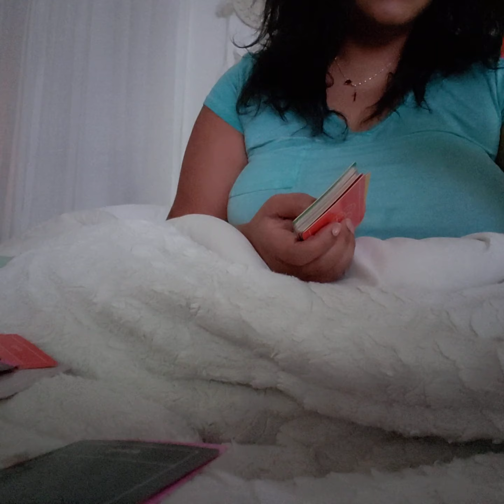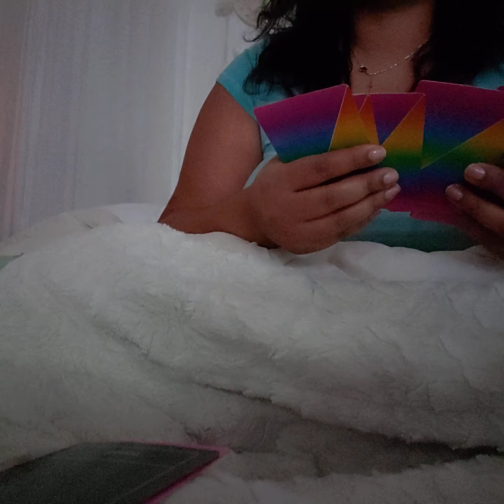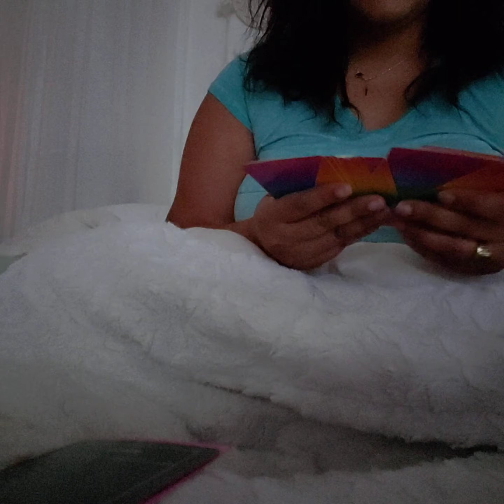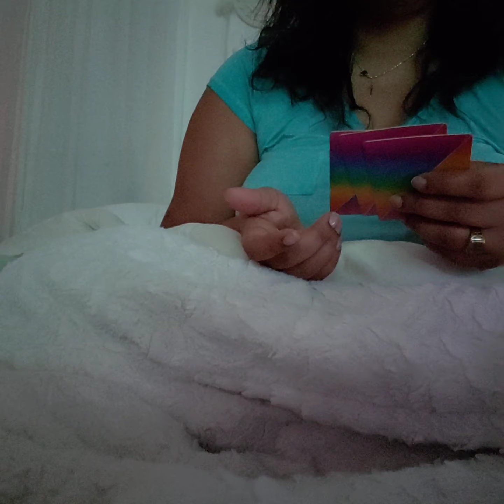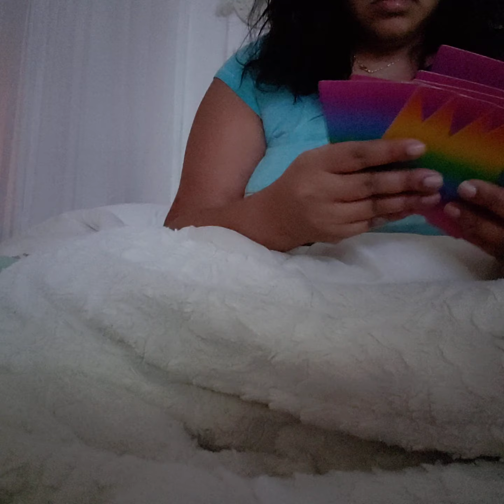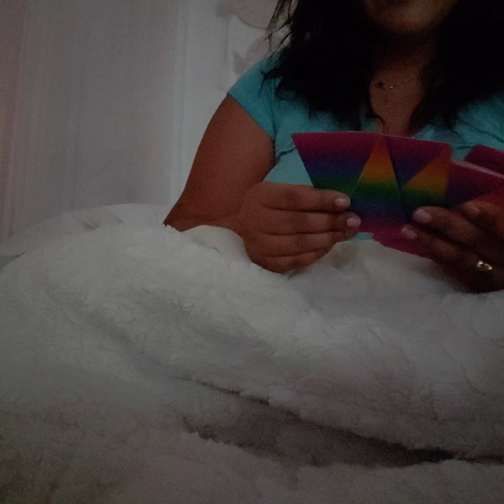Too Much Fear?